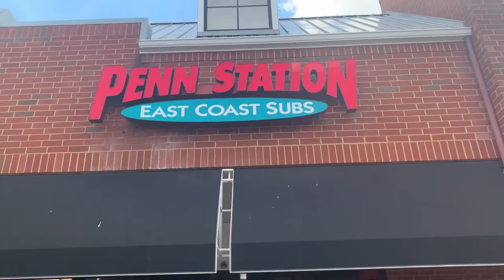2Chomps Penn Station Reuben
food review out of 5